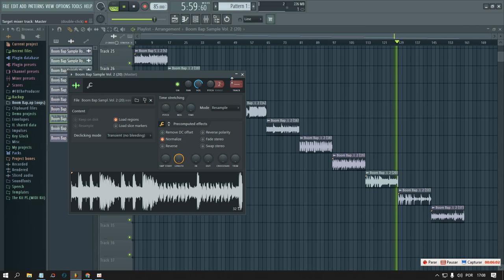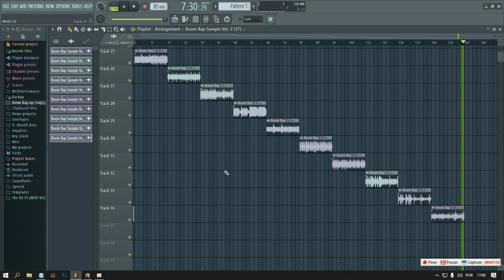Boom Bap Samples Vol. 2 [Mf DOOM, Freddie Gibbs and Griselda] (Chop Loops)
50 Chop Samples Boom Bap Style in 85 BPM.